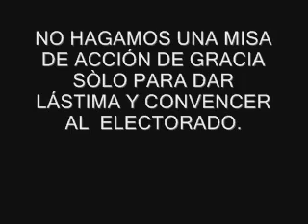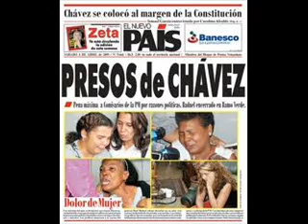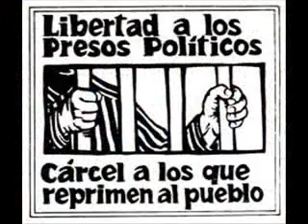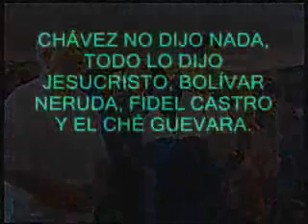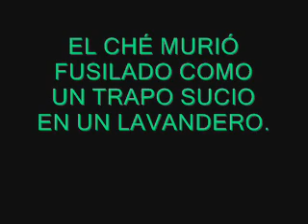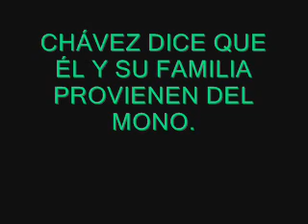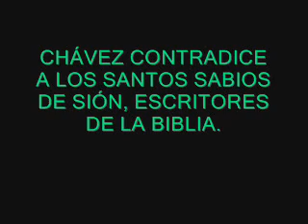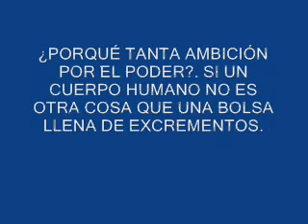CHAVEZ PIDE MAS VIDA A CRISTO.Y DICE QUE EL Y SUS HERMANOS DESCIÉNDEN DEL MONO.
CANTINFLAS  SE QUEDO PENDEJO  AL LADO DE  CHAVEZ... . QUE ESISTIO  A UNA MISA  DE  ACCION  DE  GRACIA  PARA PEDIRLE  A  DIOS  LA CURACIÓN DE SU CANCER, COMPARO A CRISTO CON EL CHÉ GUEVARA. ESTABA...   EMPIJAMADO,  MIÉNTRAS  QUE  LOS  SACERDOTES  Y  EL PUBLICO  LUCIAN  SUS MEJORES GALAS EN LA IGLESIA DE  CRISTO.  BARINAS
DIOS es infinitamente bueno sabio y justo, el principio y el fin de todas las cosas premiador de buenos y castigador de malos, te perdona todos tus pecados siempre que tú te arrepientas y perdones a tus deudores.
Chávez ofende a DIOS cuando dice no creer en la costilla de Adán y mucho menos en su modelaje, no cree en el espíritu santo ni en la muerte de Cristo y mucho menos en su resurrección.
Cuando dice que Cristo era comunista lo está comparando con Stalin, el hombre más asesino de la historia, cuando dice que el y sus hermano proceden del MONO esta contradiciendo a Dios y a su hijo JESUS que predico a su pueblo y murió por sus pecados. y no predico ni murio por los animales.
Cuando compara al Che Guevara con Cristo esta pecando mortalmente, puesto que la revolución de Cristo  fue de amor y paz, donde solo él fue el muerto clavado en la cruz por nuestros pecados, y la revolución del Che, fue por ser el ,  jefe en la cabaña, de los pelotones de fusilamiento  de Fidel Castro  en Cuba.
Es cierto que una lagrima broto en un ojo del presidente chaves, pero puede ser de Cocodrilo de un buen artista de novelas. o puede ser de verdad, solo él lo sabe.